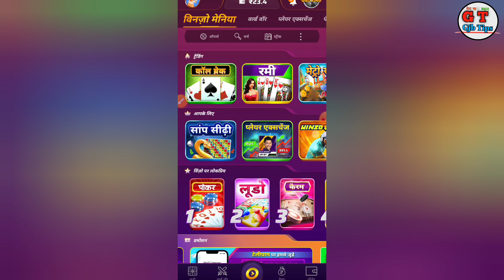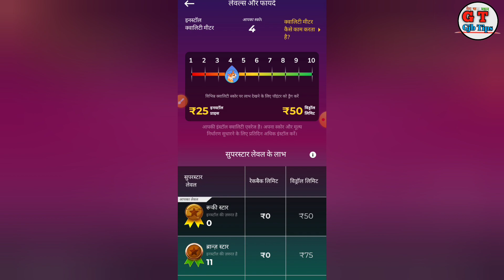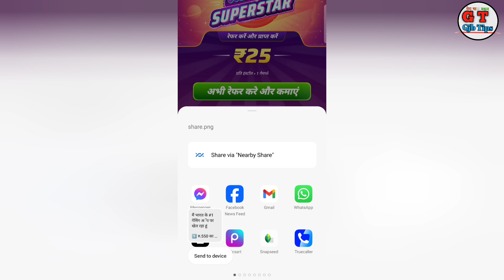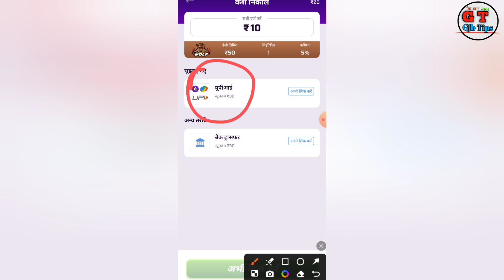Winzo Me Refer Karke Paise Kaise Kamaye 2024 | winzo app se paise kaise kamaye 2024 | windows app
Video is for educational purposes only copyright disclaimer under section 107 of the copyright act 1976 allowance is made for fair use for purposes such as criticism comment news reporting teaching since science scholarship and research on Google YouTube Facebook Wikipedias fair use is as us permitted by copyright statute that might otherwise be infringing non profit educational or personal use tips the balance in favor of fair use Thank you.